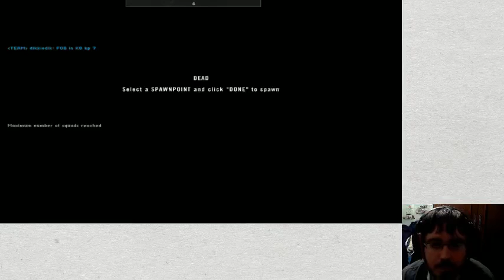[FR] Project Reality : ont s'insurge ! 2/2